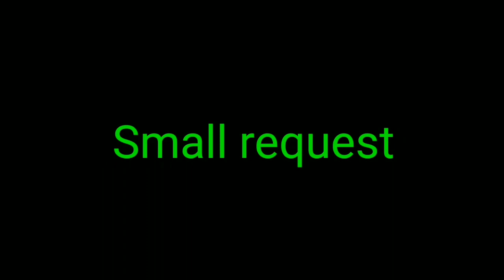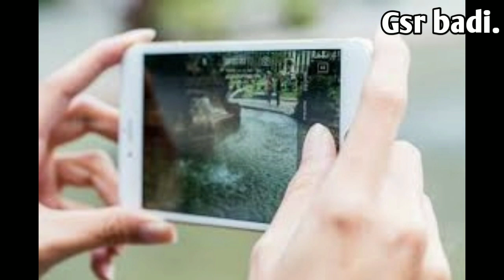Top 7 stupid people in the world | Interesting and unknown facts in Telugu | Gsr badi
In this channel you will get knowledge with entertainment. We have present 3 series in our channel
👉Q2KS (for any of ur Doubts)

👉MI ( to Motivate India)
👉KFC ( Facts)

👉Video credit:-Videvo, Pexels, videezy, pixabay.